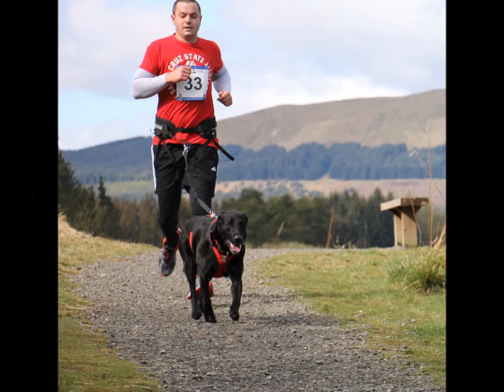Canicross in Scotland 2015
Canisports Scotland Duncarron race 2015